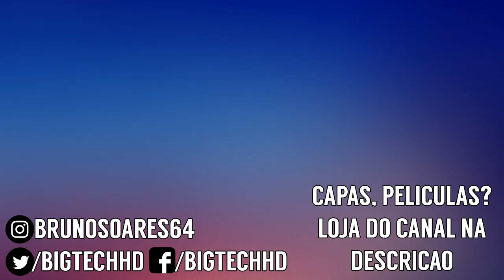Cubot X20 Pro PT-BR | Completinho por um bom preço | BigTech